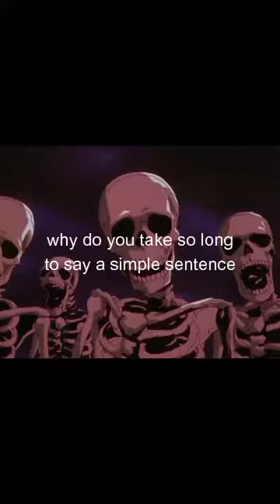skeletons roasting meowbahh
i did it because everyone was doing it dont ask why